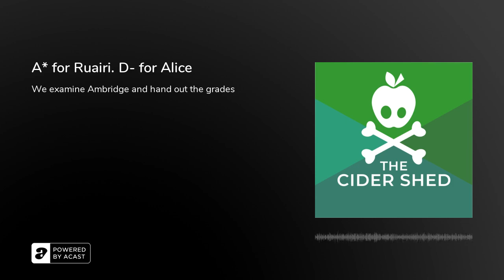A* for Ruairi. D- for Alice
Keri and Matthew welcome Peter back to ask the questions that really matter:• Isn't Alice lovely?• Isn't Ruairi lovely?• Is there a person alive who cares about the famous visitor?• Is there a person alive who cares about the scarecrow competition?